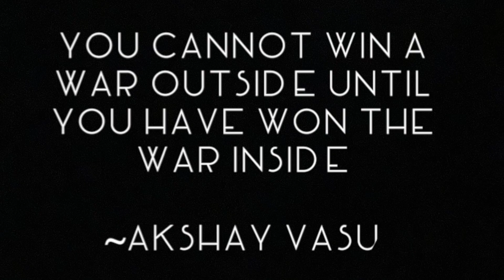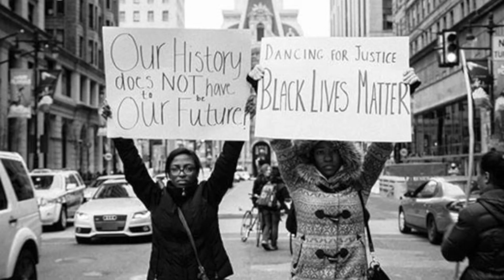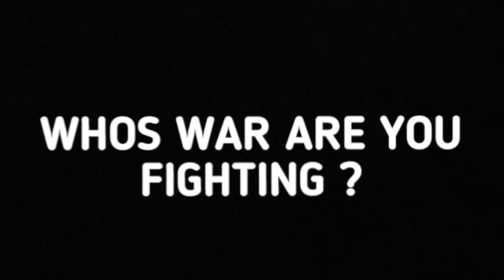Twelve Shotz - Dear President Biden [Official Video]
Dear @joebiden

400 Year War
15 Million African American Men And Women
10.5 African American Children
30,000 Africans Taking From Africa Per Year
90 Percent Of Enslaved Africans Were Sent Down South.

“YOU CANT WIN THE WAR AGAINST THE WORLD IF YOU CANT WIN THE WAR IN YOUR OWN FRONT YARD.”